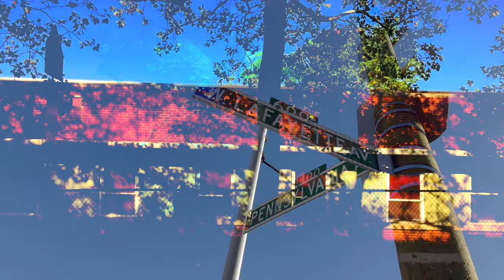"Sekhmet and Amen Ra" by Labtekwon.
"Sekhmet and Amen Ra"
by Labtekwon

from the album:
"Sun of Sekhmet: The Rejected Stone-Mahdi Music"
(part 2 of "The Craft of Imhotep Anthology available at ankhba.com)